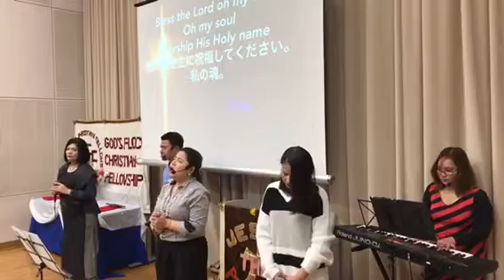GFCF KITA SENJU WORSHIP SERVICE 2-218-18